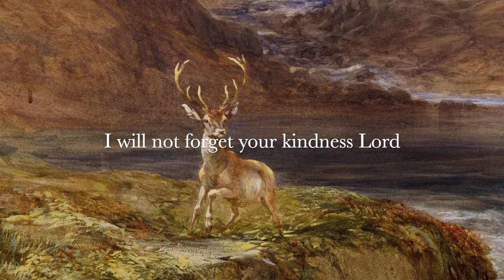I Will Not Forget (Lyric Video)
Single by Richard Blaikie - available 17 May 2022

Cover Artwork and Video Image Credit: Unsplash - Birmingham Museum's Trust painting: 'Near Brodick, Isle of Arran - Scotland' 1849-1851 by William Andrews Nesfield
Typeface: Baskerville (Regular), by John Baskerville 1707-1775